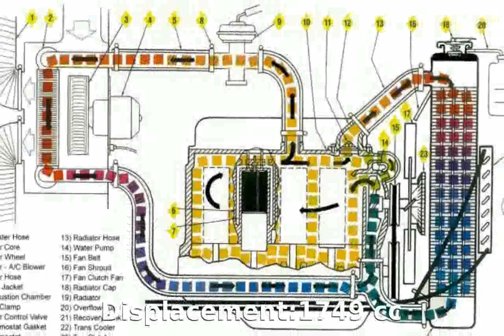2000 Citroen C5 1.8 Automatic Details & Info [freyalados]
Weight:1390 Kg

Length:4620 mm

Height:1480 mm

Wheelbase:2760 mm

Fuel Capacity:66 liters

Engine location:front

Max Torque:161Nm @ 4000 rpm

Displacement:1749 cc

Bore:83 mm

Stroke:81 mm

Cylinders:4

Valves per cylinder:4

Transmission:Automatic

2000 r&b hits
2000 hp
2000 nba finals